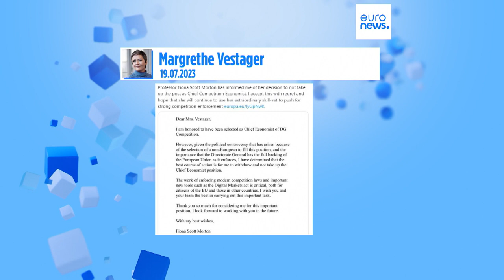Polémica na União Europeia leva economista americana a desistir de lugar-chave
Norte-americana desiste do cargo de Economista-chefe da Concorrência europeia devido à nacionalidade e antigas ligações a grandes empresas